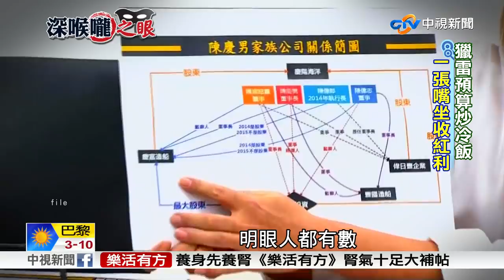"國昌老濕"請看!罷昌理由就在其中│中視新聞 20171106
時代力量立委黃國昌罷免案，
第二階段2萬5120人門檻已過，
12月16號就要進行第三階段投票，
成為罷免案門檻降低後
第一位面臨罷免考驗的立委
不過黃國昌開記者會表示
要選民站出來投票，
更稱感受到根深柢固的守舊勢力與權貴結構，
但為何出現兩萬多份連署的霸昌聲浪，
恐怕黃國昌還得好好看看
自己過去在立院的表現。

從台灣出發，了解世界脈動 從大陸視角，建立兩岸互信
兩岸關係剖析 國際角力探討 請鎖定每週一到週五晚間22點 中視頻道